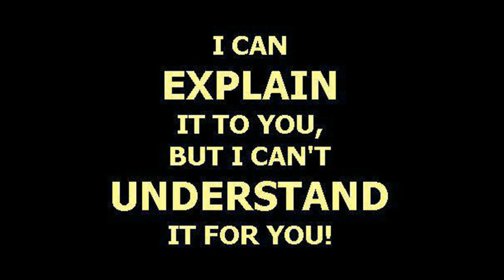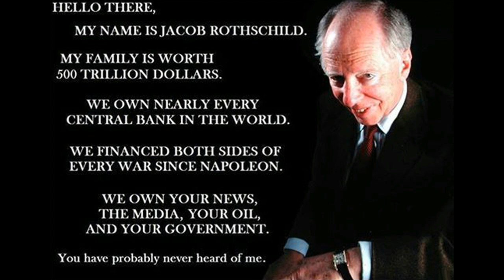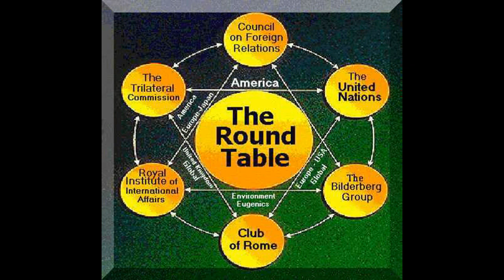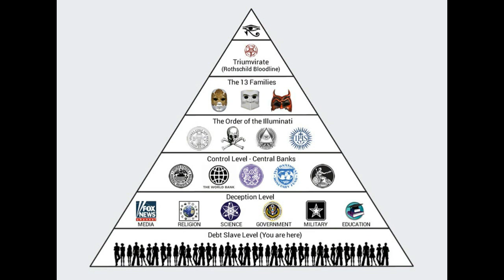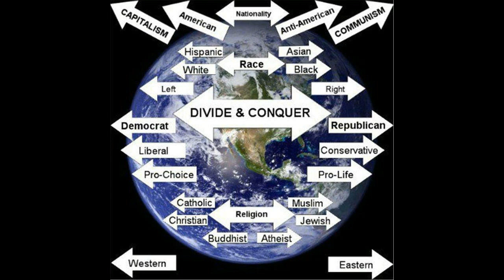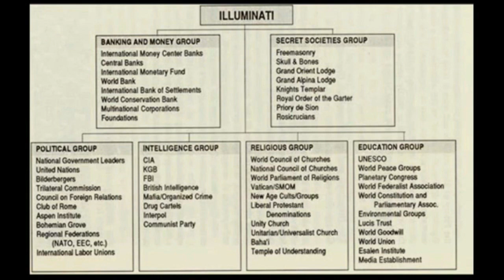A LETTER TO THE ILLUMINATI BLOODLINE FAMILIES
An Open Letter to the Illuminati Bloodline Families